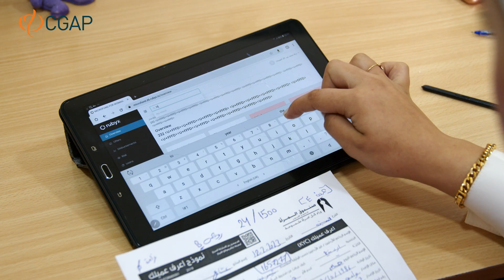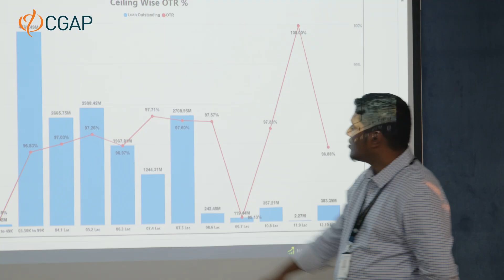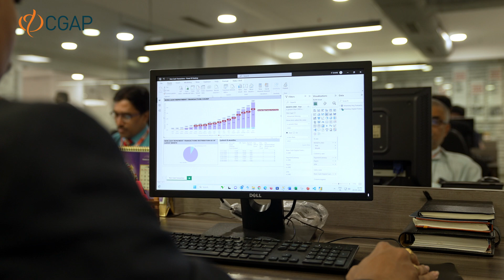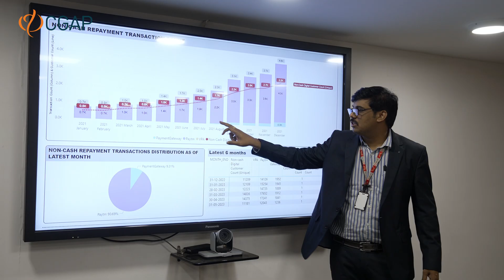Experience from Pilots: Journey to Digitization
CGAP partnered with seven microfinance providers from around the world to demonstrate how digitization of the microfinance sector can lead to more impactful services, lower costs, greater scale, resilience, and adaptability to the changing world. In this video, we hear from partners who were part of the pilot. They share their experience on how improved data analytics and automated credit decisioning can benefit microfinance providers and deepen financial inclusion.